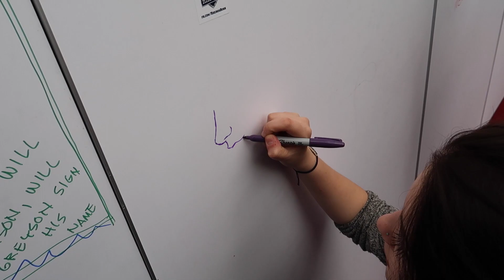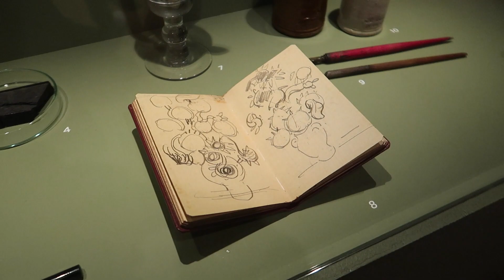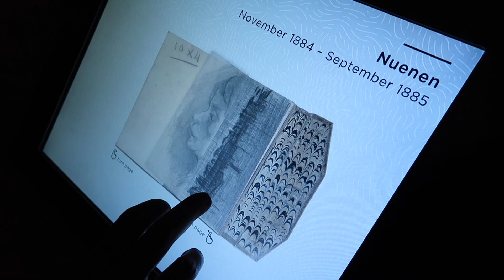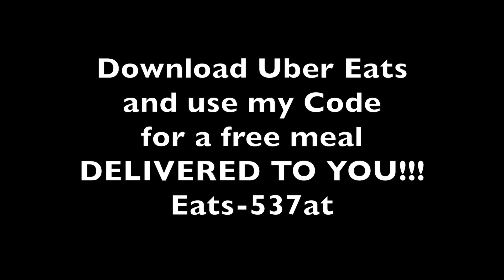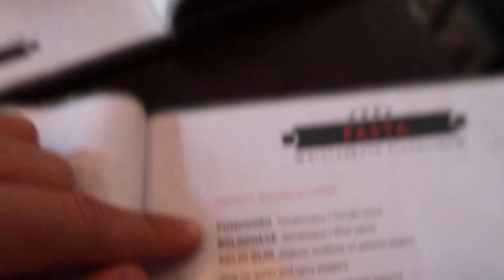VIDCON EUROPE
Get $35 free Travel Credit when you use my Airbnb Link!